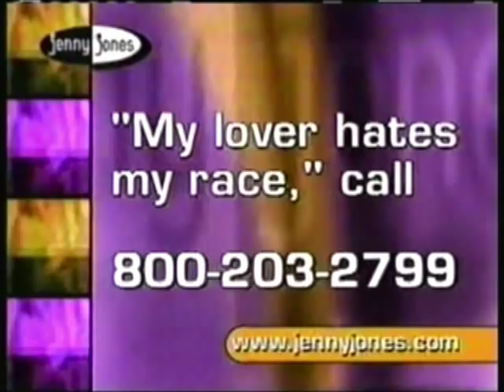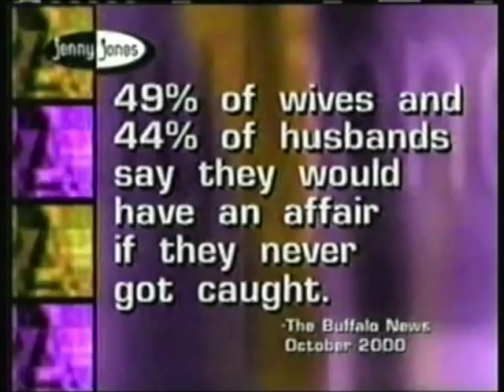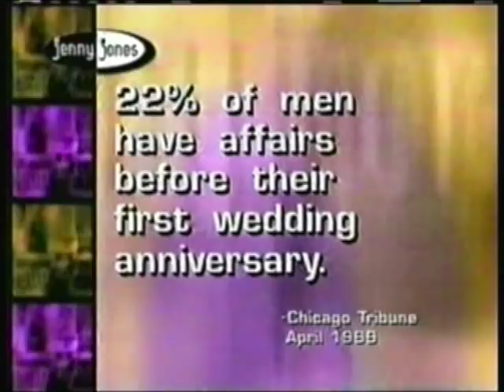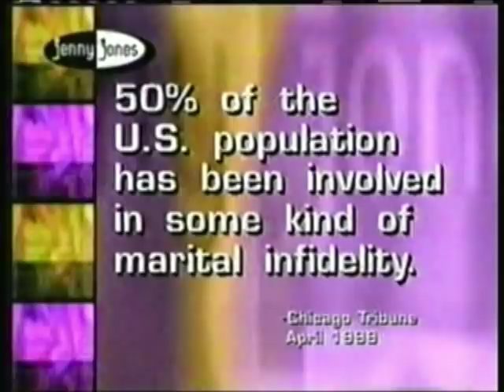Jenny Jones - Cheating Lie Detector